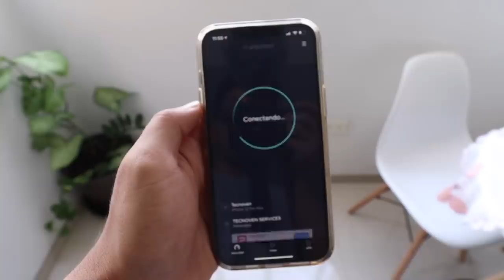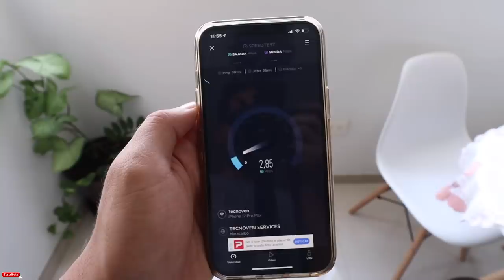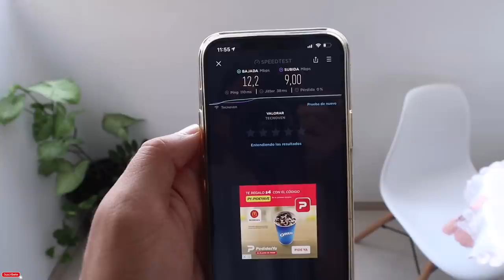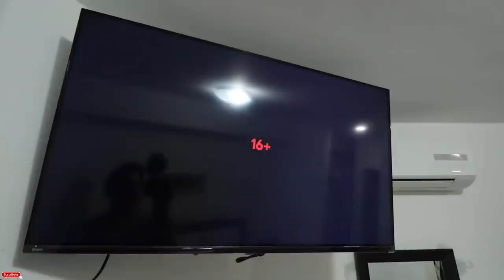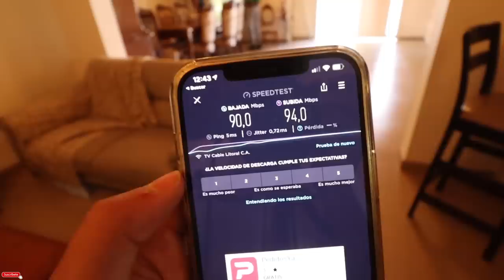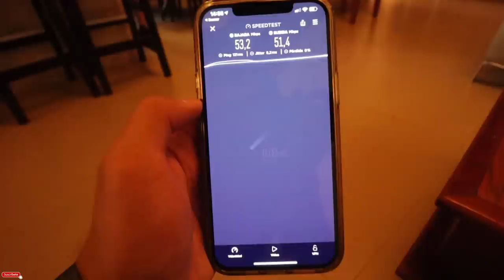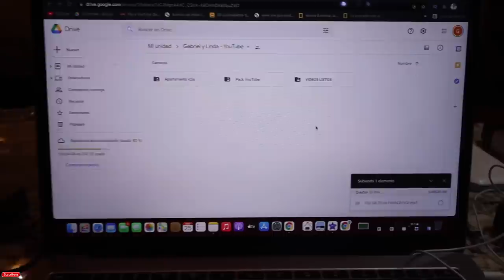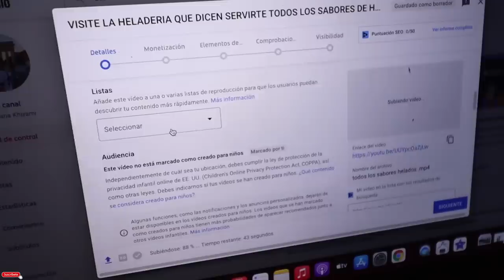Un GRAN PROBLEMA de VIVIR en VENEZUELA | EL INTERNET, ¿CÓMO LO RESOLVÍ? - Gabriel Herrera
Un GRAN PROBLEMA DE VIVIR EN VENEZUELA es el INTERNET, pero desde el primer día me puse manos a la obra en resolver esto, ya que mi trabajo depende primordialmente de tener una excelente conexión, es por eso que me he dado a la tarea de buscar la mejor opción y probarla durante semanas, de esta forma poder recomendárselas a ustedes, así que al fin les puedo decir cómo resolví el GRAN PROBLEMA del INTERNET…

CONECTATE a FIBEX, EL INTERNET QUE SI FUNCIONA EN VENEZUELA!
Escribe vía Whatsapp al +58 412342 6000 indicando el código promocional: GabrielHerreraFibex y aprovecha la sorpresa que tienen para ti, debes indicar qué tipo de servicio deseas, ya sea hogar, pequeña o mediana empresa y desde que parte de Venezuela deseas contratar el servicio y listo.